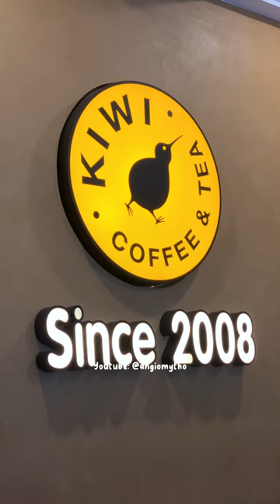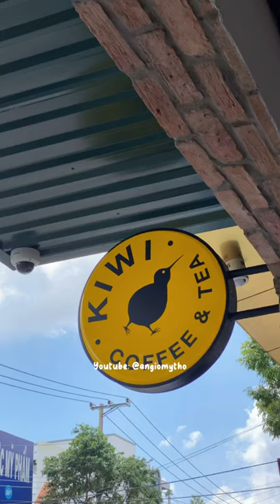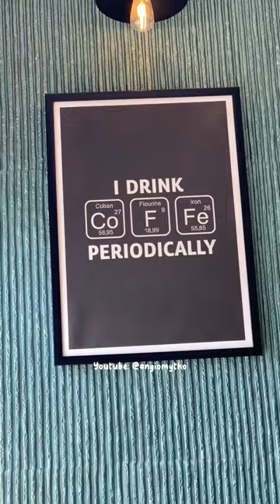Kiwi coffee to go - 15 years old